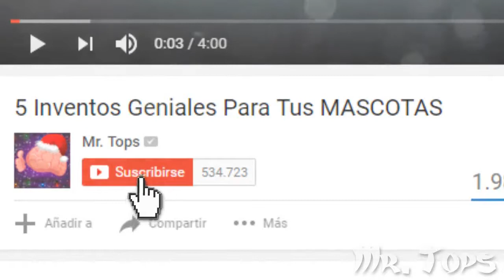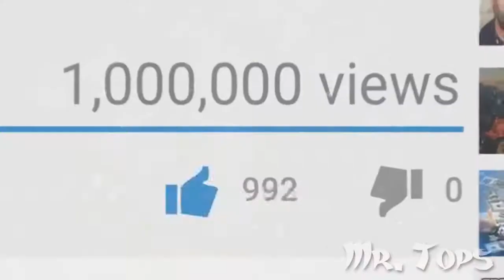5 Life Hacks De SUPERVIVENCIA